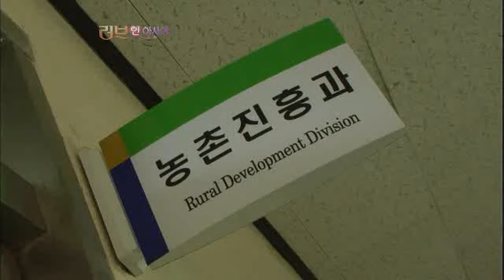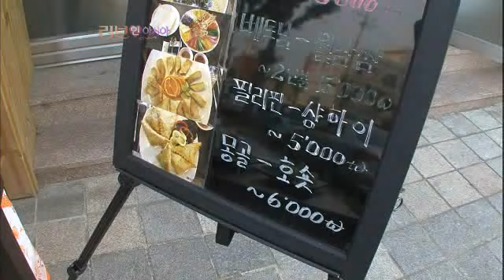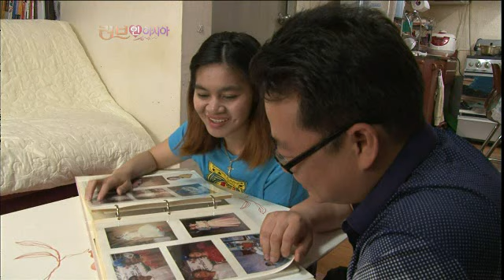러브 人 아시아 - Love In Asia 20110614 #002